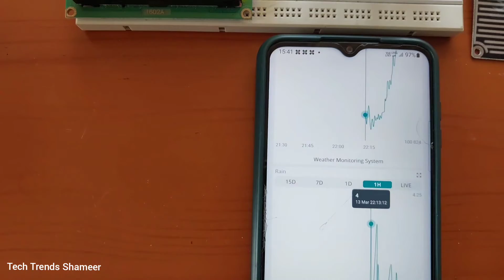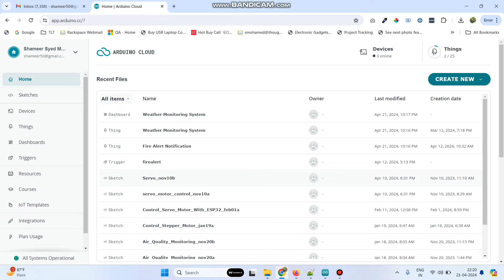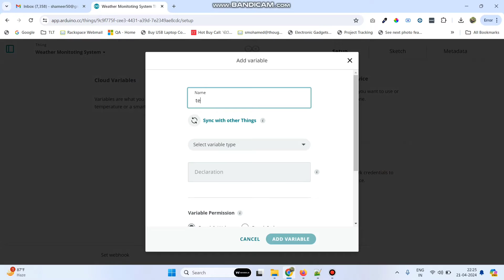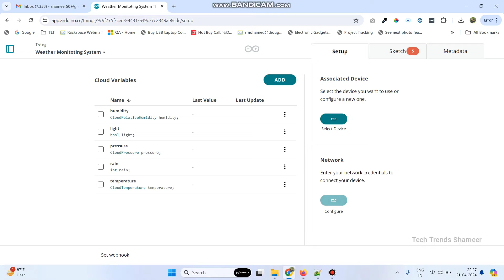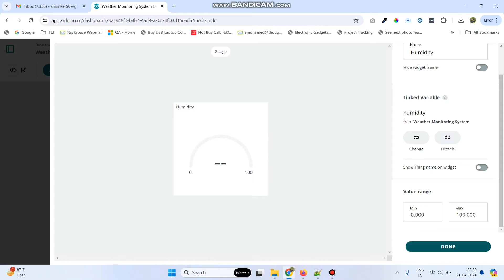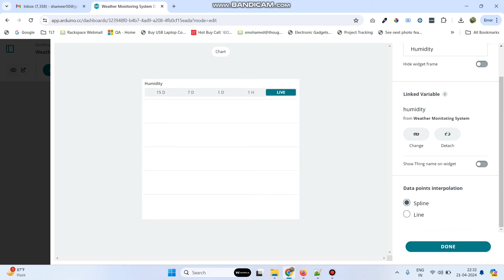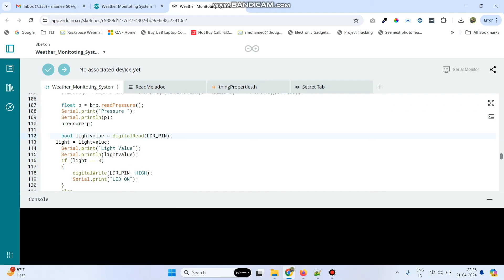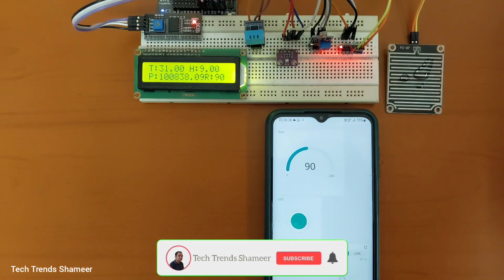DIY Weather Monitoring System with Arduino IoT Cloud and ESP8266 | Arduino IoT Cloud Projects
𝐃𝐞𝐬𝐜𝐫𝐢𝐩𝐭𝐢𝐨𝐧:

"Transform your space into a weather-savvy hub with our comprehensive tutorial on building a weather monitoring system using Arduino IoT Cloud and ESP8266. Dive into the world of meteorology as we guide you through integrating essential sensors like DHT11, BMP280, LDR, and Rain Sensor to track temperature, humidity, pressure, light intensity, and rainfall levels. With our step-by-step instructions, you'll harness the power of IoT technology to stay informed about the weather conditions in your area, whether it's for personal interest or professional applications.

🌦️📊 𝐊𝐞𝐲 𝐂𝐨𝐦𝐩𝐨𝐧𝐞𝐧𝐭𝐬:

    1. ESP8266 Board: Empower your weather station with the connectivity of ESP8266.
    2. Arduino IoT Cloud: Access real-time weather data remotely from anywhere.
    3. DHT11 Sensor: Measure temperature and humidity with precision.
    4. BMP280 Sensor: Monitor atmospheric pressure for accurate weather forecasts.
    5. LDR Sensor: Track light intensity to gauge day and night cycles.
    6. Rain Sensor: Detect rainfall and precipitation levels for weather analysis.

🛠️ 𝐖𝐡𝐚𝐭 𝐘𝐨𝐮'𝐥𝐥 𝐋𝐞𝐚𝐫𝐧:

    1. Setting up ESP8266 for connectivity with Arduino IoT Cloud.
    2. Integrating multiple sensors with ESP8266 to capture weather data.
    3. Configuring Arduino IoT Cloud to visualize and analyze weather metrics.
    4. Enhancing your weather monitoring system with remote accessibility and alerts.

🌞🌧️ 𝐁𝐞𝐧𝐞𝐟𝐢𝐭𝐬:

    1. Stay informed about weather conditions in real-time with comprehensive sensor data.
    2. Monitor temperature, humidity, pressure, light intensity, and rainfall levels with accuracy.
    3. Plan outdoor activities, optimize agricultural practices, or enhance safety measures based on weather insights.

Have questions or need assistance? Drop them in the comments below! 👇

Take control of your environment with our weather monitoring system tutorial. Watch now and unlock a world of weather insights with Arduino IoT Cloud and ESP8266! WeatherMonitoring ArduinoIoTCloud ESP8266 DIYProjects DigitalMarketing TechTutorial SmartLiving Meteorology IoTInnovation"